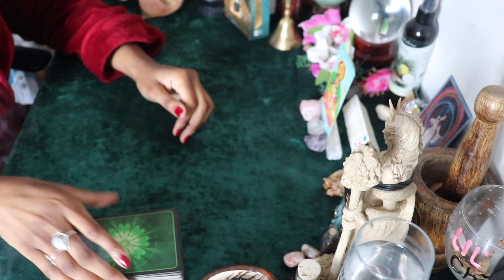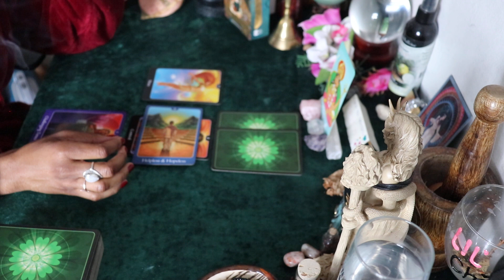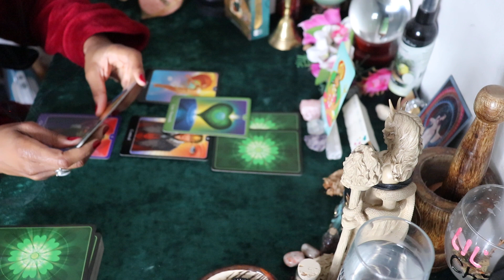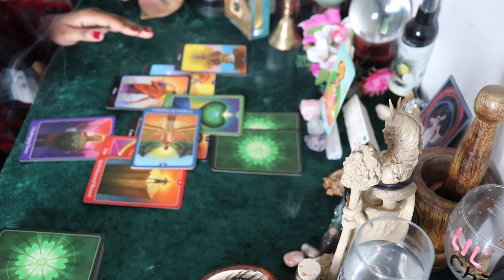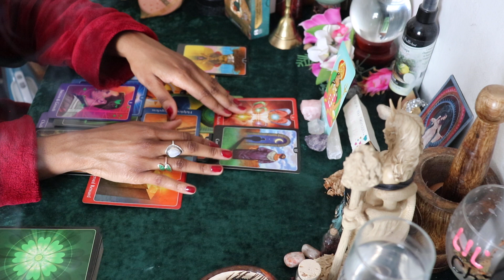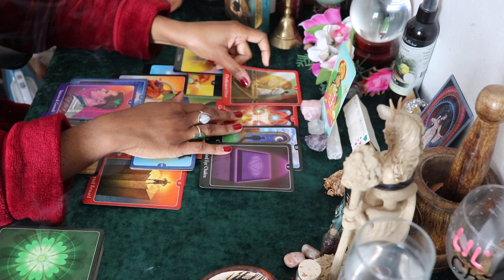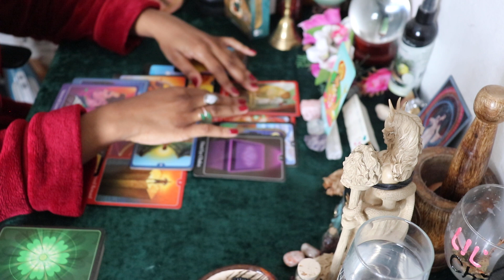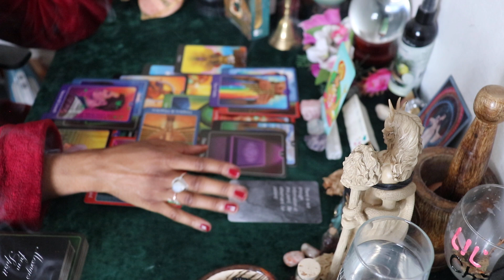PISCES 💞 SOMETHING SOO WEIRD IS ABOUT TO HAPPEN🤯💥! HE GOT BAD KARMA 4 THAT. ~APRIL 1ST - 15TH, 2022~